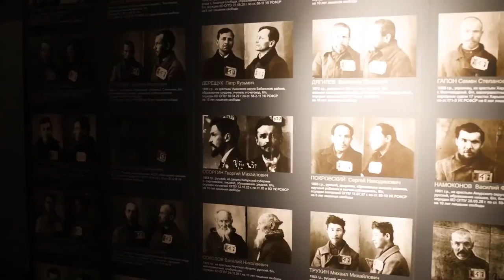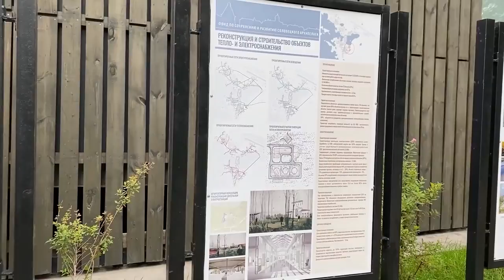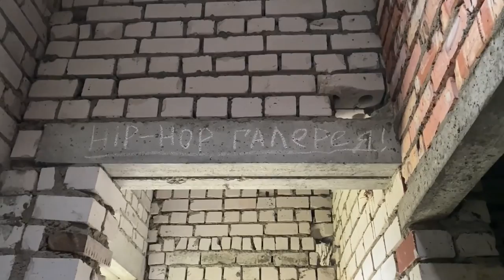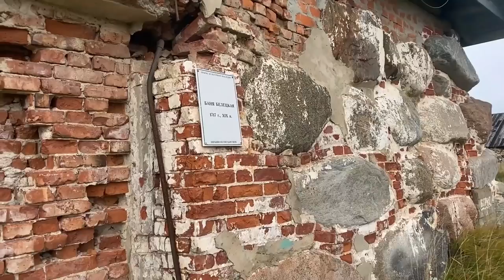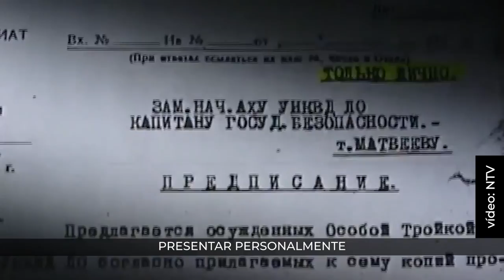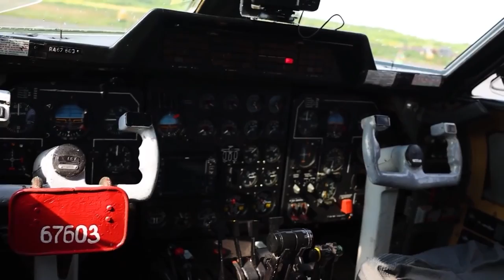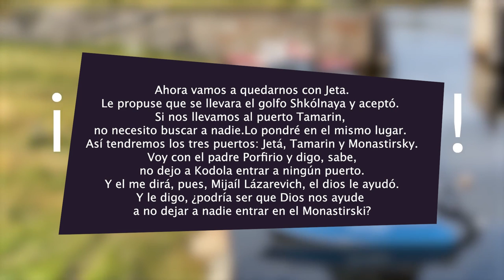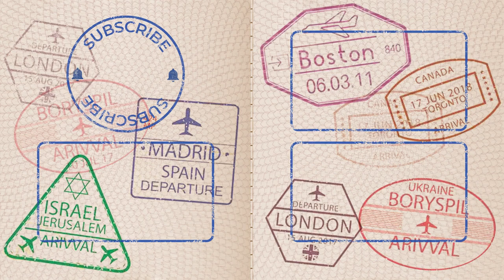Como la iglesia roba a la gente | Islas Solovetsky, Rusia: Patrimonio de la UNESCO y pobreza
Después de mi viaje a la hermosa provincia rusa de Karelia partí a las islas Solovetski, o Solovkí, en busca de más paisajes espectaculares.En este sitio se encontraba un campo aterrador de trabajos forzados durante la época soviética, pero tras la caída de la URSS se reconstruyó el monasterio fundado en el siglo XV. Ahora los monjes son quienes establecen las reglas.
¿Qué fue lo que encontré allí? Pobreza extrema, falta de la infraestructura más básica, problemas con agua y luz. Entrevisté al activista de las islas sobre los asuntos pendientes de la región y las posibilidades de resolverlos. Al alejarme de los pueblos descubrí la naturaleza intacta y el infinito mar Blanco. ¿Cómo viven los lugareños en estos paisajes?¡Acompáñenme para conocerlo!

Capítulos
00:00 Las islas Solovetski,¿un lugar de fuerza?
01:11 Expectativas vs. realidad de las islas
03:27 La historia del archipiélago
04:18 La imagen mágica de las paredes del monasterio y su destino triste
05:39 La red de canales y la primera central hidroeléctrica de Rusia
06:36 La época dorada de las islas
07:26 Las fuentes de ingresos de las islas
08:23 Cuánto gana el jefe del museo de las islas
09:47 La infraestructura para los lugareños
10:51 Un agujero negro en el mar Blanco
13:58 Intentamos hablar con los lugareños
15:33 Problemas de luz en Solovkí
20:54¿Cuánto cuesta la gasolina en las islas?
22:09 Falta de agua potable y agua amarilla de la llave
24:20 A donde se tiran las aguas residuales
31:20 El programa de sacar la basura de las islas
33:22 Cómo se saca la basura de la isla Spitsbergen
34:42 El impacto medioambiental de los vertederos de Solovkí
38:04 Cómo los suecos resuelven el problema
40:18 La asistencia médica en las islas
44:45 Educación y deportes
46:07 La reconstrucción del monasterio
48:41 La reconstrucción del hotel y los voluntarios trabajadores
49:39¿Qué ocurre con el sauna antiguo?
51:03 El ambiente de las islas y preparativos para la visita del patriarca
54:01 Una cárcel de los tiempos de la URSS
58:04 Los descendientes de los fallecidos en la cárcel buscan información
59:34 La iglesia vuelve a las islas
01:02:00 La población vive en las barracas de la cárcel
01:05:25 La iglesia elimina el ocio laico
01:08:50 Cómo es la situación con el turismo
01:09.40 Cómo llegar a Solovkí: un standup en camino
01:12:09 Los puertos de las islas
01:13:25 Los hoteles de la isla
01:15:09 Las excursiones: Aquí sacuden al turista
01:17:53 La naturaleza que vale la pena
01:20:32 ¿Qué buscan los peregrinos aquí? Comentarios de sacerdote
01:24:35 ¿En qué se puede trabajar en las islas?
01:28:15 ¿Quién es el responsable de la situación?
01:33:10 Desviación de fondos públicos
01:34:00 ¿Cómo podrían vivir las islas? Reflexión de las oportunidades perdidas